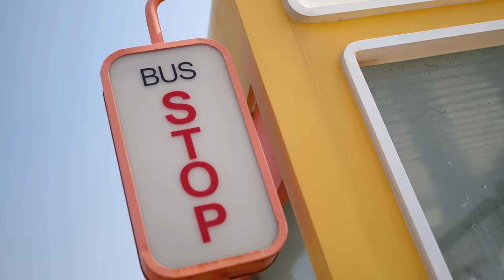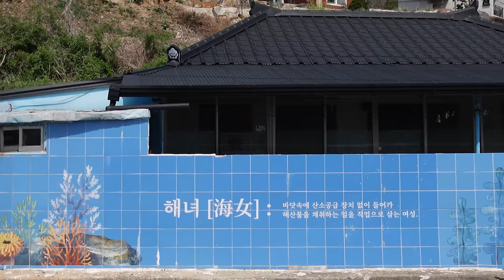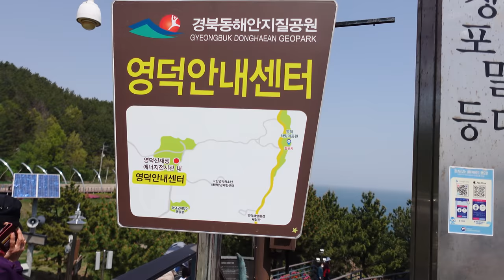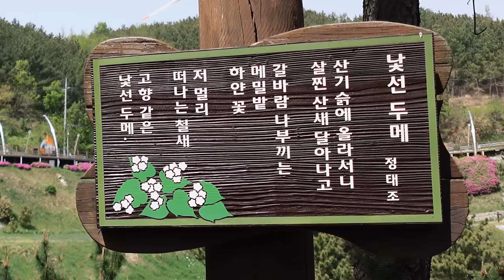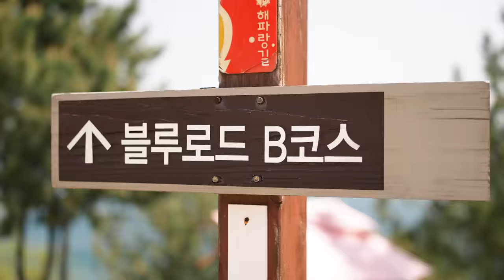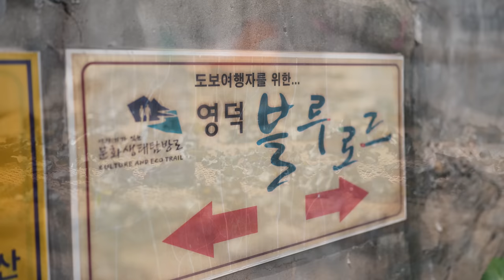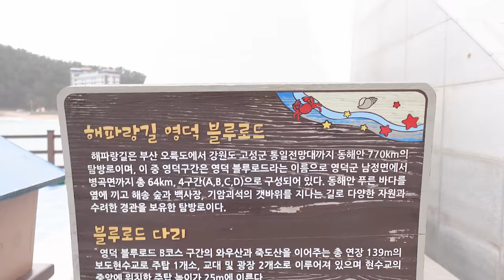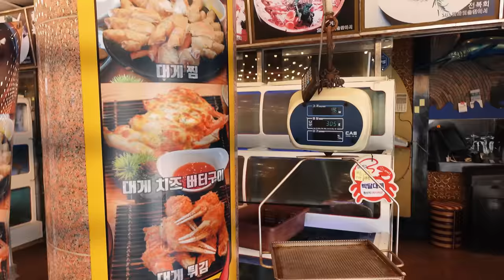영덕 자전거 여행│바다 최고 뷰 맛집│동해안 자전거 길과 영덕 블루로드 코스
(영덕블루로드 홈페이지)
[자전거 여행 추천 라이딩 코스] 여기는 경상북도 영덕 입니다.
[ ⏬️아래 링크를 통하여 가입시 2개월 무료 보너스⏬️ ]
[ MBS Corporation ]
슈즈    ⏩ 게르네
공구    ⏩ 슈퍼비 종합공구 ,WD
[ Trimm ]
속도계⏩ trimmOne LITE